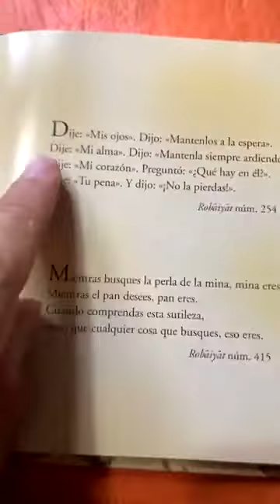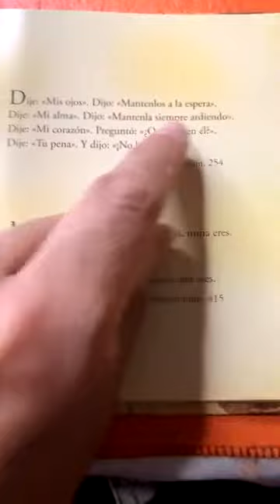🔴 Vivo - ZEN en el ARTE de ESCRIBIR